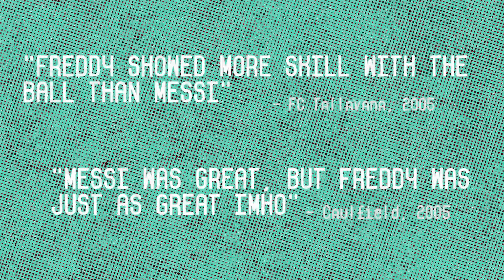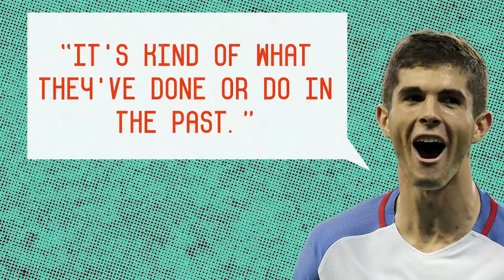Remember When Freddy Adu Was Better Than Messi?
In 2005 soccer prodigy Freddy Adu faced off against Lionel Messi in an epic showdown between two wonder kids. In the years leading up to that match Adu's remarkable feats gave the indication that he would have a better career than Messi. Everything changed at the end of that game. Adu is the poster boy of hype and missed opportunities, Christian Pulisic fans, you have been warned.

COPA90 US is North America’s voice in the global soccer conversation. From weekly shows like Walk Talk Football to documentaries that take us all over the world, we're here to share how football feels and passionately tell the stories no one else does, in our region and beyond. This is the soccer generation that we're building together.